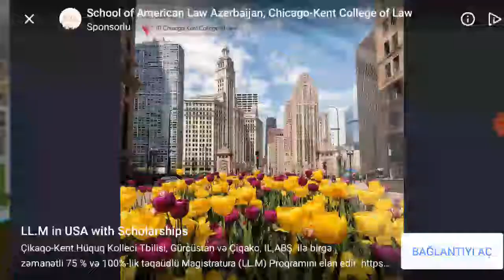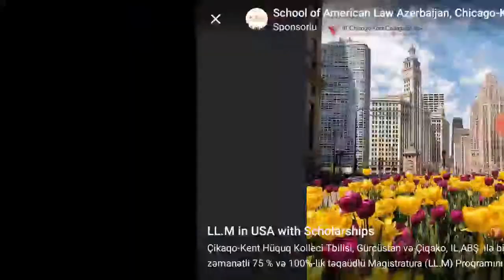Kafa topu 2| Biz yenilmezüy:))))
Son günlerde video ata bilmirdim artıqqayıtq.